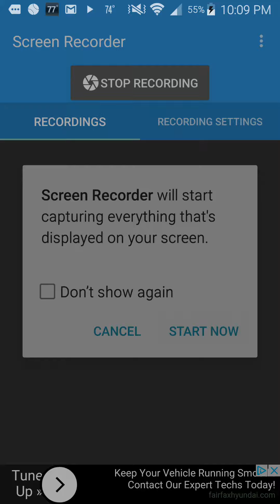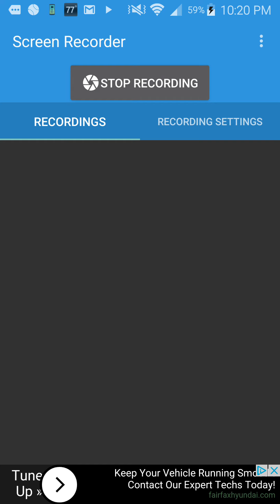Slither.io 7th place LEADERBOARDS!!!